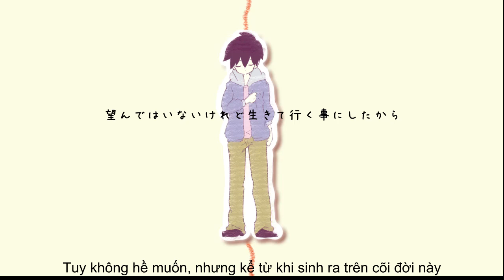【AST】 Boku to Boku (Me and Myself) ／ GUMI 【Vietsub】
Không thể tiếp tục sống nếu chỉ bằng sức của chính mình
Thế nên tôi mới có cậu - người luôn tồn tại trong tôi.

僕と僕。
■ Illustration: Hayakura Misaki
■ Video: *yuuka